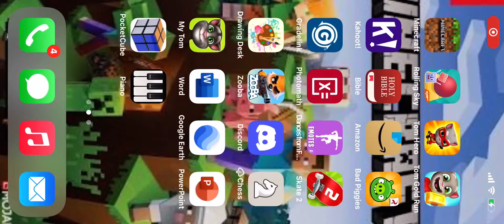A Zooba trio win with Lizzy